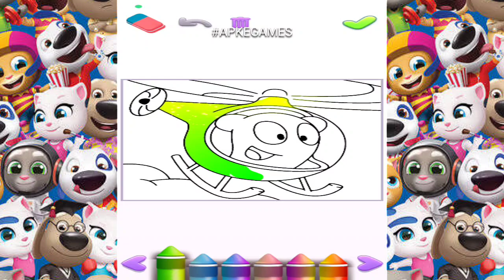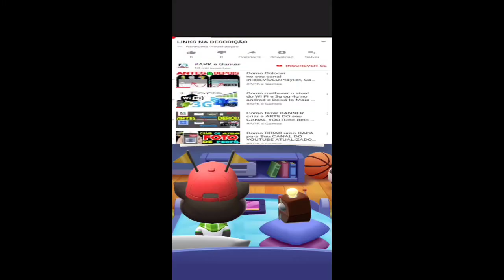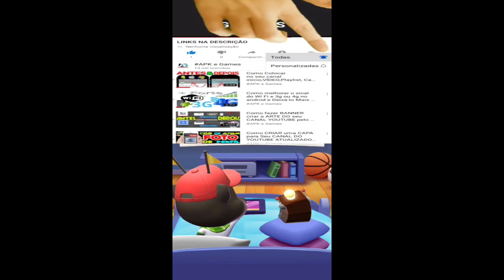My Talking Tom 2 New update New outfit unlocked Gameplay Android ios